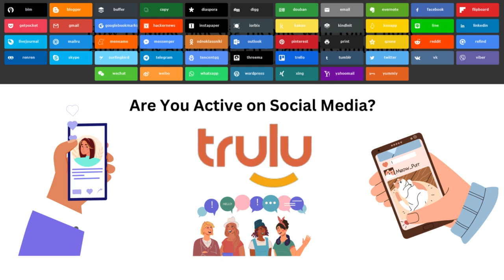Are You Active on Social Media? Join Trulu and Start Making Money Posting Online - Join Free!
Start making money online by posting content online. Are you active on Social Media? Join Trulu and start making money posting product ads. - Join Free!

Watch this video and learn how easy this online side gig is. You can post on your smartphone anytime,and anywhere.

This gig is the perfect side job to make some money. You get paid every 2 weeks!

Trulu - income without obstacles.